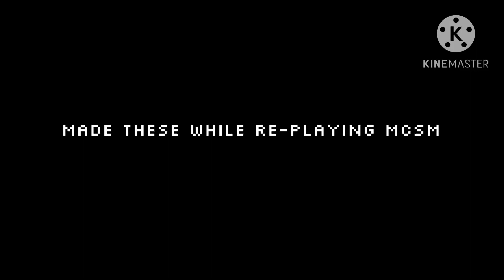|| Jesse doesn’t like to blink || MCSM || idk why I recorded this ||